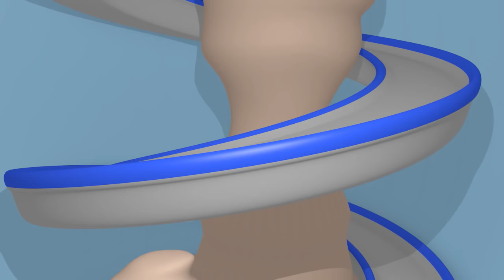Xe tải đào mỏ - Siêu xe tải Carl 🚚 ⍟ những bộ phim hoạt hình về xe tải dành cho thiếu nhi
Hãy tải Car City World, ứng dụng tuyệt vời dành cho các fan nhí của Car City! Chơi trò chơi, học hỏi thông qua các hoạt động mang tính giáo dục, xem các tập phim Car City
Hãy tải ứng dụng Car City và xem thật nhiều video Car City, trò chơi và các bài học trước tuổi đi học (iOS & Android)

Tải ứng dụng Carl - và Xe Nâng ở đây !

Hãy cùng xem những tập mới nhất của Những chuyến phiêu lưu ở thành phố xe:

"Siêu xe tải Carl là bộ phim hoạt hình về xây dựng dành cho thiếu nhi. Xe biến đổi Carl là chiếc tải tuyệt vời, anh ấy có thể biến đổi thành bất cứ loại xe nào : xe cứu hỏa, xe cảnh sát, xe cứu thương, xe chở rác, xe buýt, bất cứ loại xe tải xây dựng nào như xe ủi đất, xe máy cày, xe xúc, xe tải quái vật và bất cứ phương tiện vận tải nào, kể cả xe lửa ! Phim hoạt hình về xe tải dành cho thiếu nhi này rất lý tưởng cho các bé trai và bé gái yêu thích xe !

Chào mừng đến với thành phố xe, nơi những chiếc xe hơi và xe tải cùng sống vui vẻ bên nhau. Hãy theo dõi những chuyến phiêu lưu của xe tải kéo Tom, luôn sẵn sàng giúp đỡ bạn bè, xe cảnh sát - Mat cùng với xe cứu hỏa Franck, những thám tử của đội xe tuần tra quả cảm, Troy - xe lửa tốc độ nhất và Carl - siêu xe tải cùng nhiều bạn bè khác trong những chuyến phiêu lưu kì thú của họ

➢ Xe lửa Troy ở thành phố xe

➢ Đội xây dựng ở thành phố xe

➢ Thành phố xe : phim hoạt hình về tất cả các loại xe tải, xe lửa, xe hơi và xe xây dựng dành cho thiếu nhi.